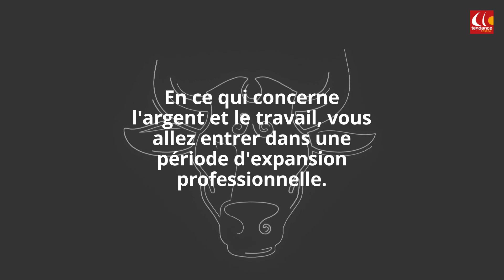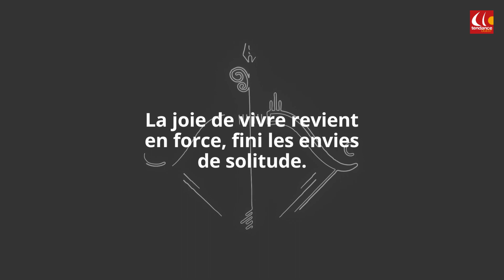Votre horoscope du lundi 6 février pour bien débuter la semaine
Découvrez votre horoscope du lundi 6 février pour bien débuter la semaine !